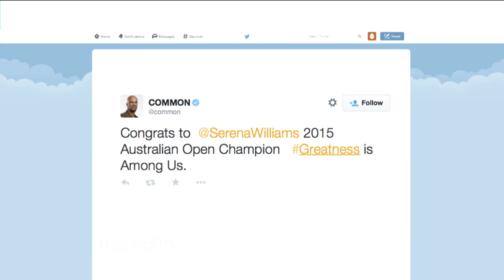Common Opens Up About Breakup With Serena Williams | The Meredith Vieira Show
Common and tennis superstar Serena Williams were once an inseperable pair. He opens up about his past relationship, and how it's changed him.